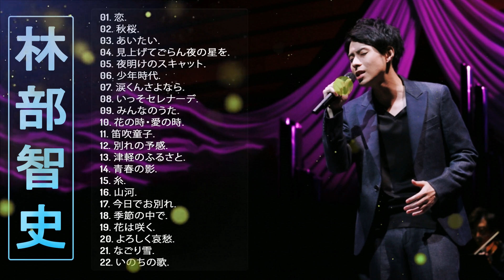【林部智史の合成の歌】💙「林部智史おすすめの名曲 」💙 ♪ 邦楽 最高の曲のリスト ♪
01. 恋.
02. 秋桜.
03. あいたい.
04. 見上げてごらん夜の星を.
05. 夜明けのスキャット.
06. 少年時代.
07. 涙くんさよなら.
08. いっそセレナーデ.
09. みんなのうた.
10. 花の時・愛の時.
11. 笛吹童子.
12. 別れの予感.
13. 津軽のふるさと.
14. 青春の影.
15. 糸.
16. 山河.
17. 今日でお別れ.
18. 季節の中で.
19. 花は咲く.
20. よろしく哀愁.
21. なごり雪.
22. いのちの歌.
23. 初恋のひと.